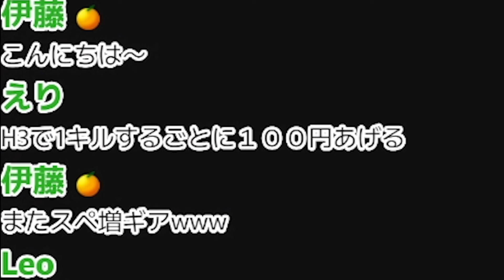【バグ】あれ？？？いないんだけどwwwwww【スプラトゥーン3】